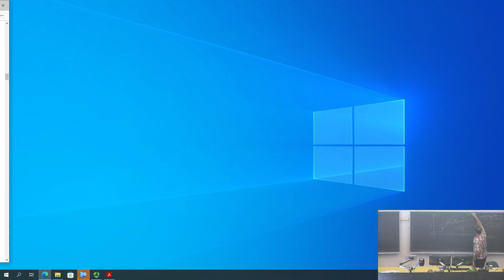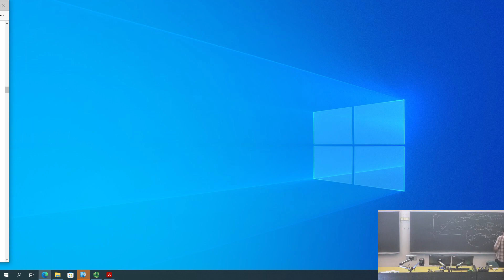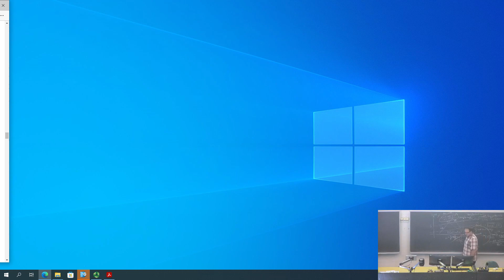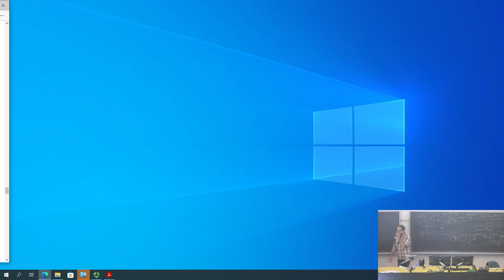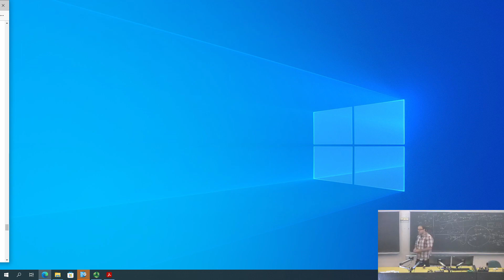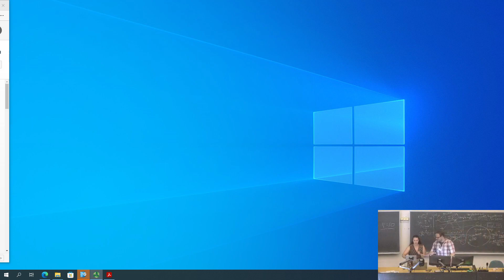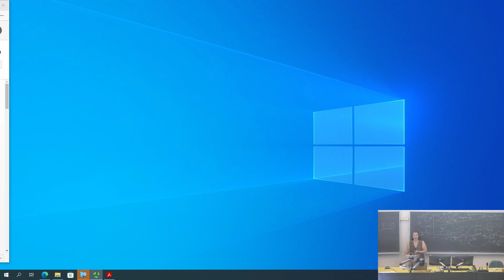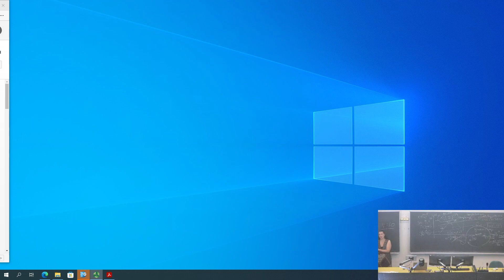Trustworthy Machine Learning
This lecture illustrates key requirements for trustworthy ML and how they can be implemented in the main components of ML: data, model and loss.

Part of the summer school on Human Centered Machine Learning organized at Aalto University within the Unite! University